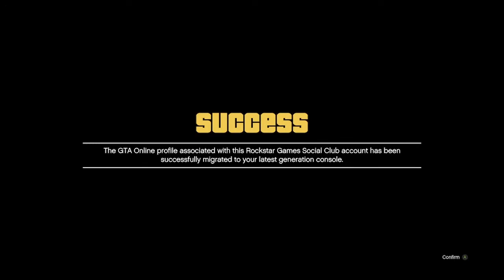GTA5Online (Updating From Xbox1 To XboxX)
Updating From Xbox1 To XboxX